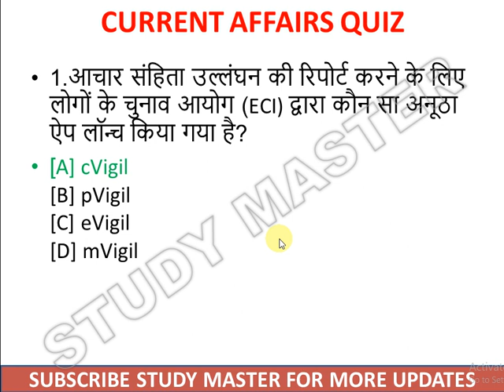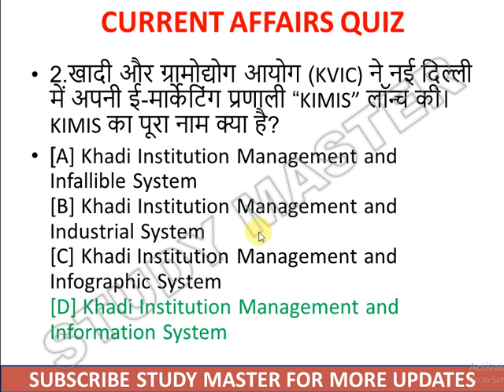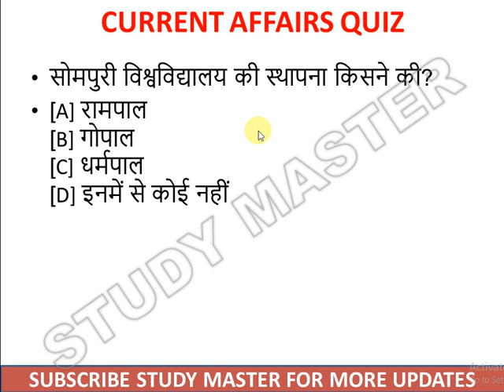Daily Current Affairs (हिंदी में) with Static GK By Study Master